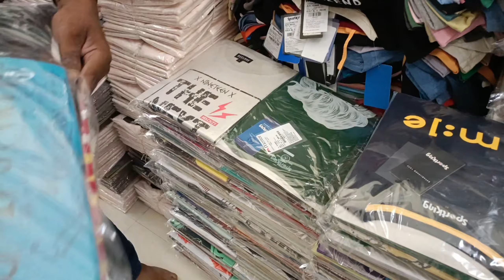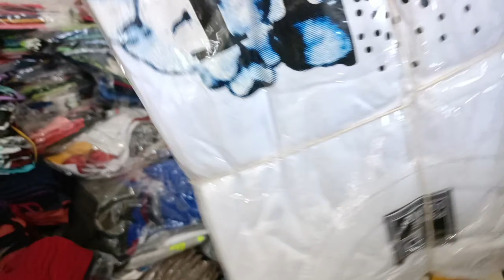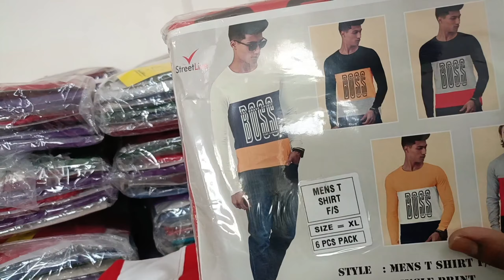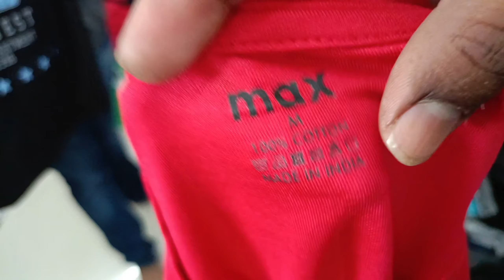TIRUPUR EXPORT SURPLUS MENS KI DUNIYA (HINDI😍VLOG)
GM TRADERS
  Address : RAYAPURAM
  TIRUPUR 641604

       MARKET TOUR VIDEOS